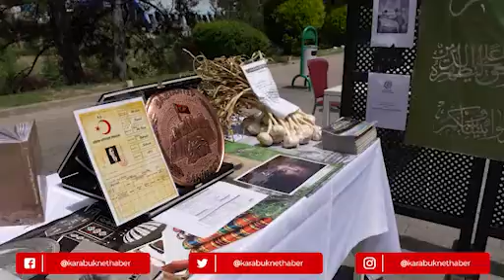81 İLİ BULUŞTURAN KBÜFEST SONA ERDİ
Karabük Üniversitesi ev sahipliğinde düzenlenen ve Türkiye’nin dört bir yanından gelen katılımcıların iştirak ettiği, 81 ilin kültürel zenginlik ve çeşitliliğinin ortaya konulmasının amaçlandığı KBÜFEST, iki gün süresince gerçekleştirilen birbirinden güzel etkinliklerin ardından sona erdi.

Türkiye’nin kültürel zenginlik ve çeşitliliğini ortaya koyan KBÜFEST’in ikinci günü stant etkinlikleriyle başladı.  KBÜFEST’te, 81 ilin tarihi, kültürü ve yöresel lezzetleri tanıtıldı. Halk oyunları gösterileri ve konserlerle renklenen festivalde katılımcılar doyasıya eğlendi.

Erzurum Atabarı Ekibi’nin halk oyunları gösterisi ve Grup Can’ın Erzurum yöresi türküleri izleyenlerden beğeni topladı.

Karabük Üniversitesi Rektörü Prof. Dr. Fatih Kırışık, KBÜFEST’in ikinci gününde de 81 ilin kültürel zenginlik ve çeşitliliğinin ortaya konulduğu il stantları ve öğrenci kulüplerinin stantlarını gezdi.

Türkiye’nin 81 ilinin değerinin tanıtıldığı bu etkinliğin büyük bir memnuniyetle karşılandığını ifade eden Karabük Üniversitesi Rektörü Prof. Dr. Fatih Kırışık, “Karabük Üniversitesi olarak öğrencilerimizin dinlenebileceği, eğlenebileceği, öğrenebileceği bir etkinlik yapmak istedik. 81 ilimizin değerlerinin tanıtılmasını arzu ettik. Öğrencilerimiz, akademik personelimiz, idari personelimiz bu işe gönül verdi, ciddi bir çalışma içerisine girdi ve 81 ilin stantları burada kuruldu. 81 ilin değerleri, kültürü, tarihi ve coğrafi güzellikleri, gastronomisi burada tanıtılıyor. Gördüğünüz üzere öğrencilerimiz, halkımız bu etkinliğe yoğun bir şekilde katılıyor. Gün boyunca bu etkinliğe katıldılar, çok büyük ilgi gösterdiler ve oldukça da memnuniyet verici bir görüntü var” dedi.

KBÜFEST’in Türkiye’nin kültürel ve turizm açısından önemli katkılar sağladığını vurgulayan Rektör Kırışık,“ Öğrencilerimiz, halkımız oldukça mutlular. İllerin değerlerini etkin bir şekilde tanıyorlar. Bu da Türkiye’nin kültürel ve turizm açısından gelişmesini sağlayacak önemli bir rol oynuyor. Ayrıca Karabük standımız oldukça geniş bir şekilde temsil ediliyor. Hem Karabük Merkez hem Safranbolu hem diğer ilçelerimiz bütün değerleri ile temsil ediliyor.  Oldukça orada da güzel bir zenginlik var. Öğrencilerimiz böylelikle hem Karabük’ü geniş ve ayrıntılı bir şekilde hem de diğer illerimizi güzel bir şekilde tanıma fırsatı buluyor. Tamamen halkımızın ve öğrencilerimizin memnuniyetine dayanan güzel bir etkinlik oldu.  Öğrenci kulüplerimiz de var.  Kendi tanıtımlarını yapıyorlar. Böyle güzel bir organizasyona onlar da katılıyorlar. Dolayısıyla öğrencilerimizin, akademik personelimizin idari personelimizin, halkımızın bir araya geldiği, buluştuğu, öğrendiği çok güzel bir etkinlik oldu” diye konuştu.

KBÜFEST, Ömer Günday Halk Müziği Konseri ile sona erdi.